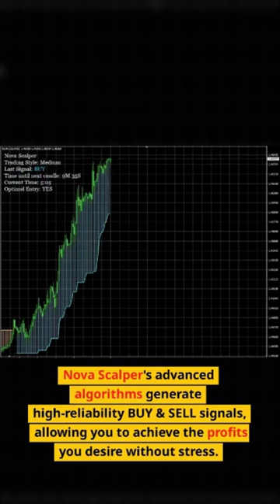Nova Scalper - The Ultimate Scalping Indicator for Forex Traders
In this video, we're going to introduce you to Nova Scalper, the ultimate scalping indicator for Forex traders. If you're looking to improve your trading results and take your profits to the next level, then you're in the right place!

Nova Scalper is an advanced trading tool designed specifically for scalping in Forex. It uses a unique algorithm to identify the best entry and exit points for your trades, based on real-time market data. With Nova Scalper, you'll be able to make quick, precise trades that capitalize on short-term market movements, and take your profits to the next level.

Whether you're a seasoned trader or just getting started, Nova Scalper is the perfect tool for improving your results and taking your trading to the next level. So if you're ready to start making more money with your Forex trades, then click the link below and get started with Nova Scalper today!